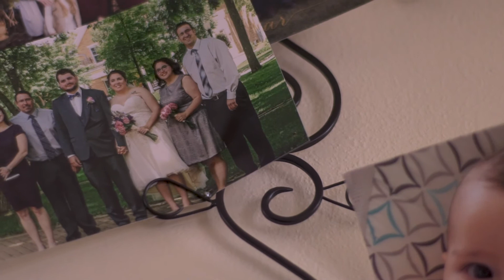Forefront Melanoma Survivor Stories - Kimberly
Listen to Kimberly discuss her melanoma diagnosis, treatment, and the importance of regular screening and prevention.